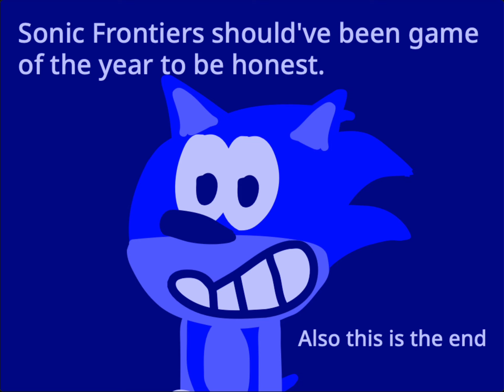Genshin Impact but good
Original Description:
This one is also good plz believe me
Oh and don’t forget to scroll down

There is an alternate timeline where sonic frontiers was game of the year lol
The doofuses who made Genshin Impact
Matt Groening
Whoever the heck made the original image in the thumbnail (found out it was someone on deviantart named MollyHaleIsMyFriend)
SEGA
Nickelodeon
@DarnSkittleKid suggested I’d make this so here it is